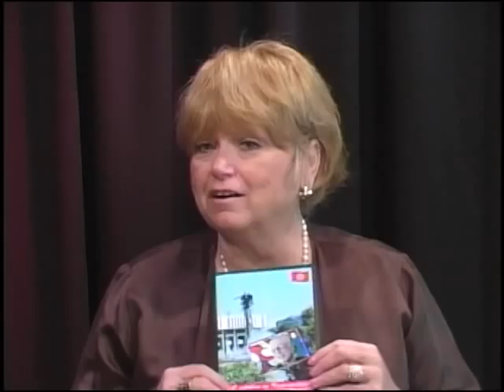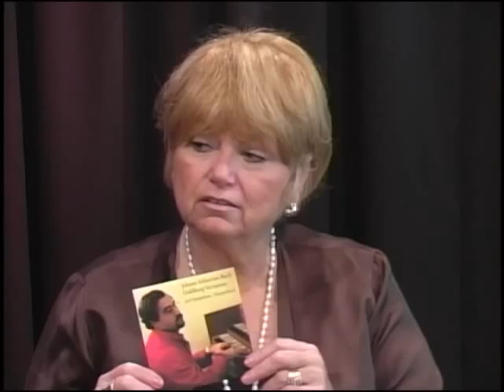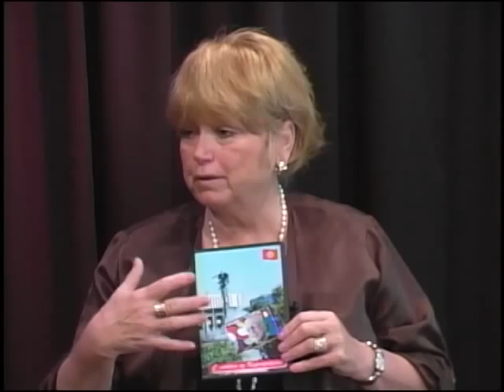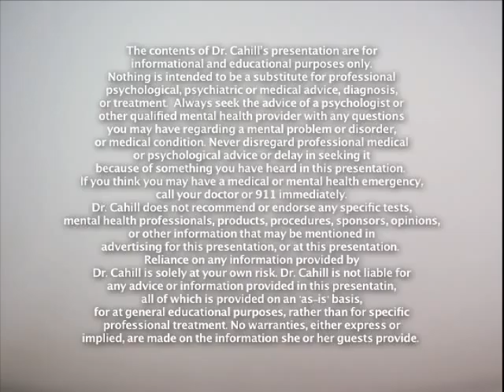Joel Spiegelman is interviewed by Dr. Teena Cahill for Wisdom and Beyond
Composer conductor Joel Spiegelman describes his life in Russia and recent visits to Uummannaq, Greenland durinh Mach 2010, and Kyrgyzstan. Recorded in Princeton, NJ on September 29, 2010